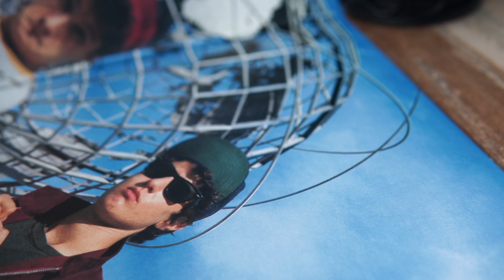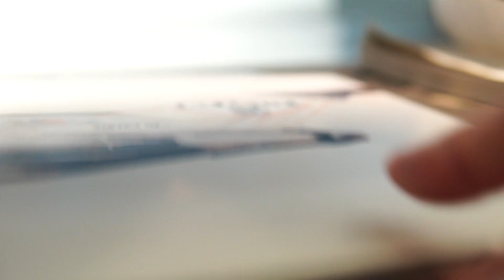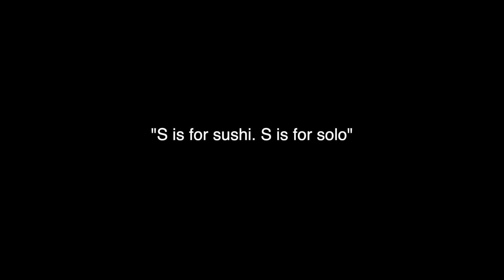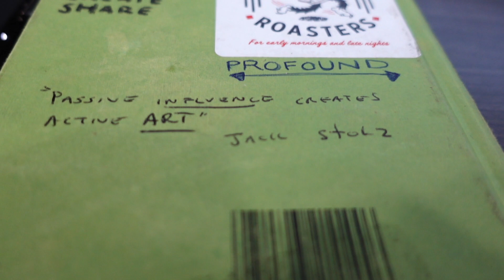There’s a world out there....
I could not begin to tell you why certain situations, sceneries or sounds catch my attention... they just do